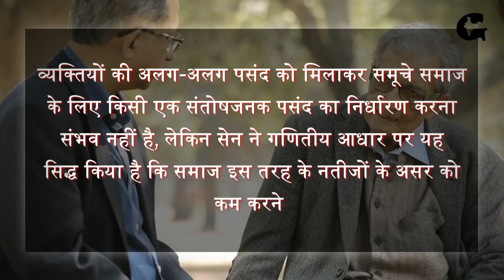अमर्त्य सेन को नोबेल पुरस्कार क्यों मिला था | Why Amartya Sen Got the Nobel Prize | Gazab India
प्रख्यात अर्थशास्त्री अमर्त्य सेन का जन्म 3 नवंबर 1933 को हुआ. पश्चिम बंगाल की राजधानी कोलकाता के शांति निकेतन में जन्मे अमर्त्य सेन की प्रारंभिक शिक्षा दीक्षा कोलकाता में हुई. अमर्त्य सेन के नाना स्वतंत्रता सेनानी थे और रविंद्र नाथ टैगोर के मित्र थे, जिसके कारण सेन का बचपना भी शान्ति निकेतन में ही बीता.

Amartya Kumar Sen is an Indian economist, who since 1972 has taught and worked in the United Kingdom and the United States.